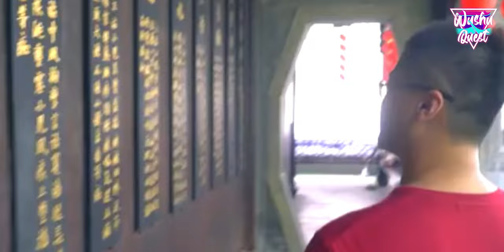"Kung Fu is Kung Fu, There is no North or South" - The Amazing Destiny of Master Han Jixiang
Master Han Jixiang 韓吉祥 is a Northern Shaolin styles master, but he is not any Kung Fu master. He is the direct grandchildren of the legendary master Han Qingtang 韓慶堂 and in this video, he tells us the story of his amazing quest in search of his grandfather legacy all around Taiwan and China!

Listen to his amazing destiny in this exclusive Wushu Quest Video.

Movie Extracts:
1) Zu, Warriors of the Magic Mountain - Directed by Tsui Hark
2) Drunken Master 1 - Directed by Yuen Woo Ping